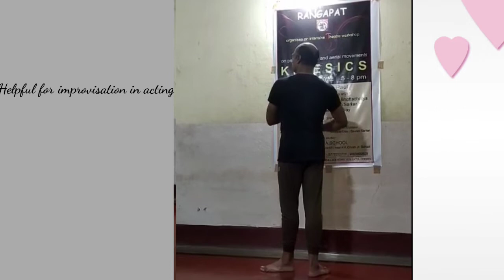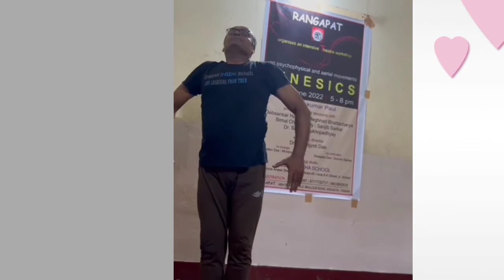Rangapat workshop|| improvisation in acting||devsankar haldar||devkumarpaul||meghnad bhattacharya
Rangapat workshop||improvisation in acting||Debsankar haldar||devkumarpaul||meghnad bhattacharya